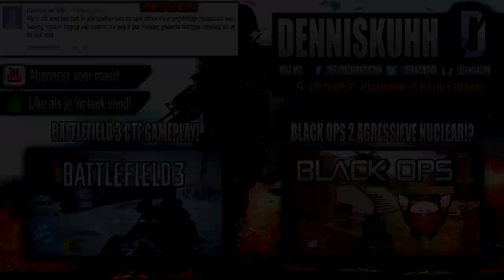Black Ops 2 Facecam Vrijdag #11 "F#CK DIE KARRETJES!" (Dutch Live Commentary)